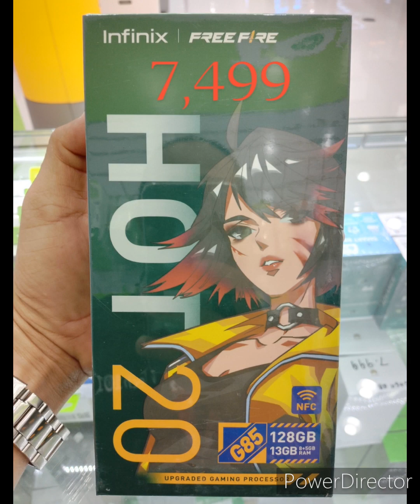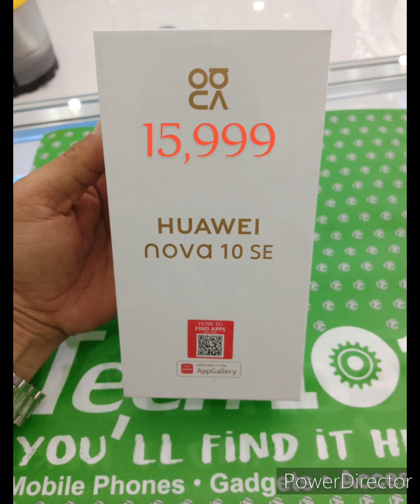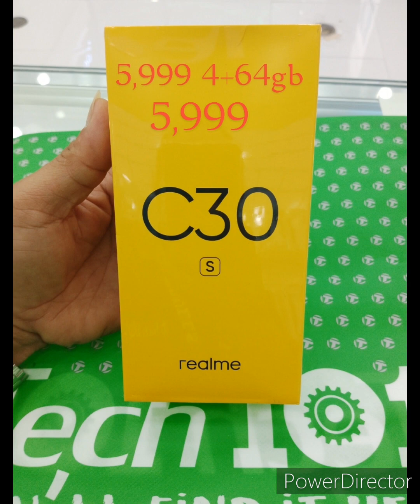TECH101 SM TUGUEGARAO